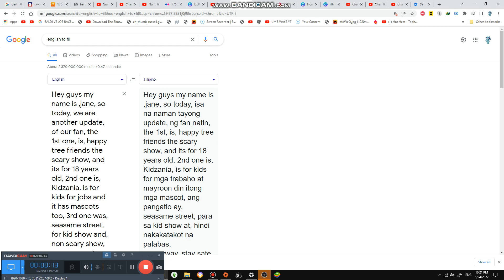Crazy Fans is kinda growing again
I Was so shook about it but it looks good and some are scary some are not